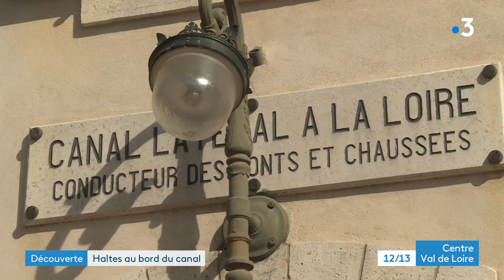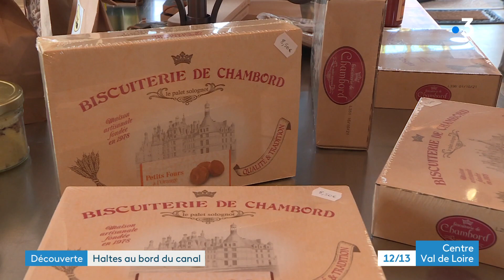Balade en bateau sur le canal latéral a la Loire : de Chatillon-sur-Loire au pont canal de Briare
Dernier épisode de notre série d'un pont canal à l'autre, sur le Canal latéral à la Loire. Nous sommes partis du Pont Canal du Guétin à bord d'un bateau… Notre étape nous conduit à Briare. Balade au fil de l'eau signée Jean-Philippe Elme Cyril Paquier et Charly Krief.